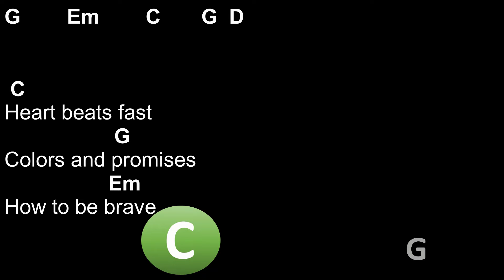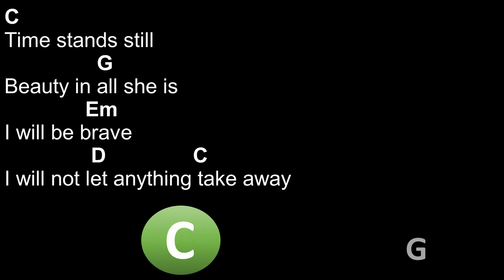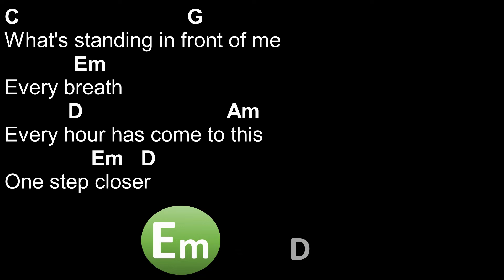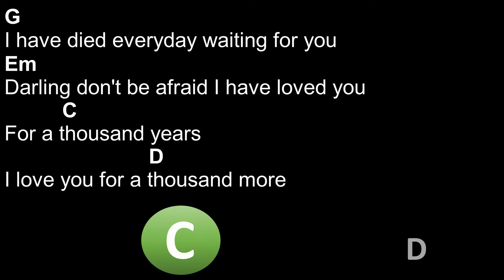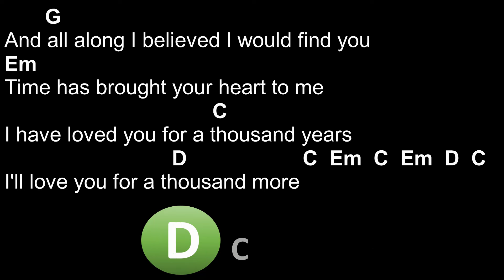A thousand years - Christina Perri - Chords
Chords: G, Em, C, D, Am.
Capo 3.